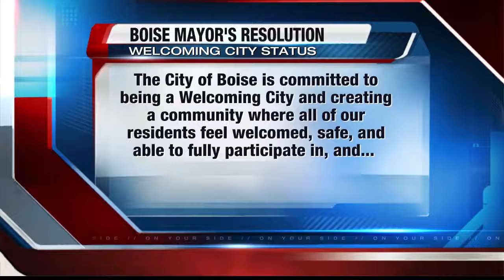Mayor's Resolution: Boise a welcoming city (Mirror)